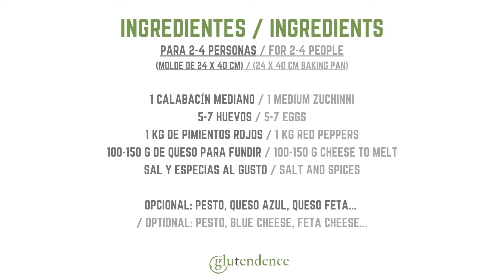ROLLO DE CALABACÍN RELLENO de pimientos asados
DEBES PROBAR sin falta este ROLLO DE CALABACÍN relleno de pimientos asados, si  piensas que la verdura es aburrida, o que es poco saciante.

Esta es una receta versátil que te ayudará a incluir más verdura en tu dieta, y que por su presentación tan vistosa puede servir como entrante para tus cenas o comidas especiales.

Para un molde de 25 x 40 centímetros

1 calabacín mediano
5-6 huevos
1 Kg de pimientos rojos
150 g de queso para fundir
Sal y especias al gusto

Opcional: Pesto, queso azul, queso feta...